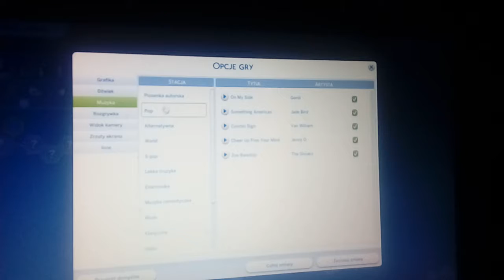Simsy 4 robimy rodzne miraculum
Zaprasam do oklondania